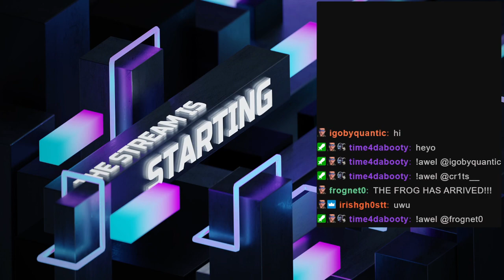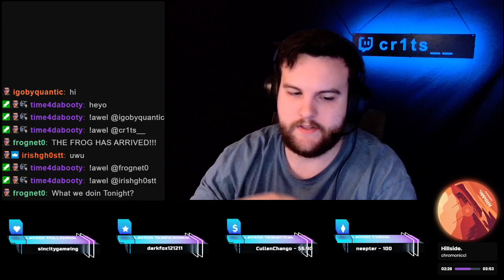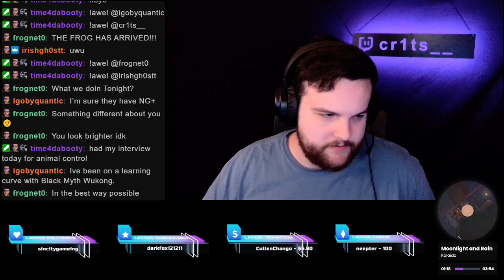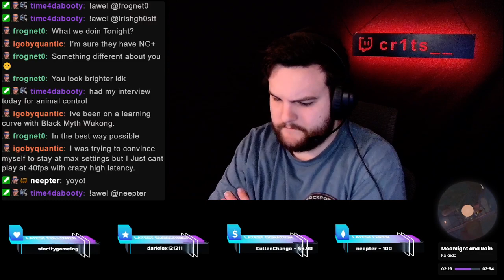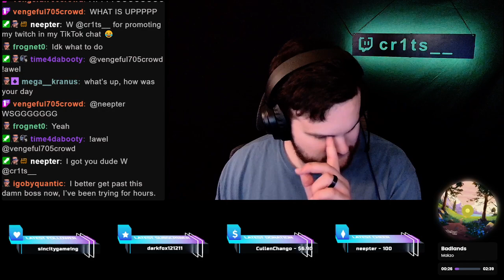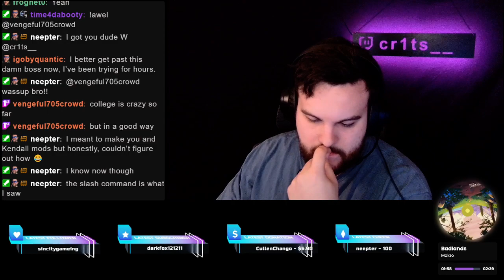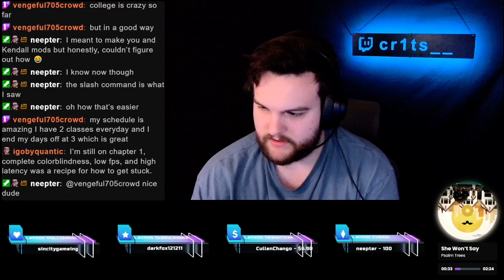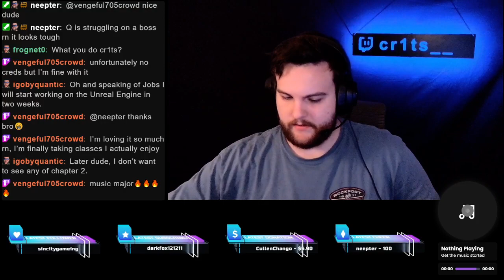BLACK MYTH WUKONG PLAYTHROUGH PT 5